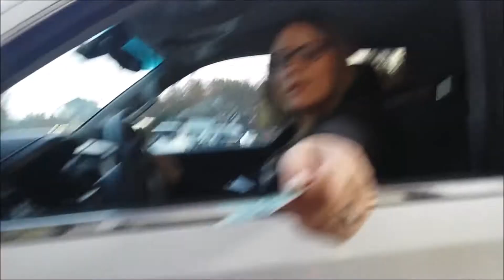Buying Random Customers Breakfast at McDonald's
Watch the reaction of customers at McDonald's when they are told breakfast is on us.